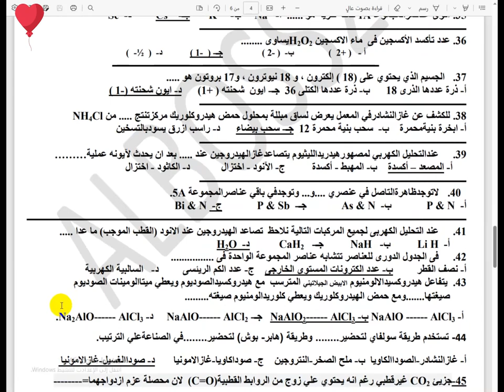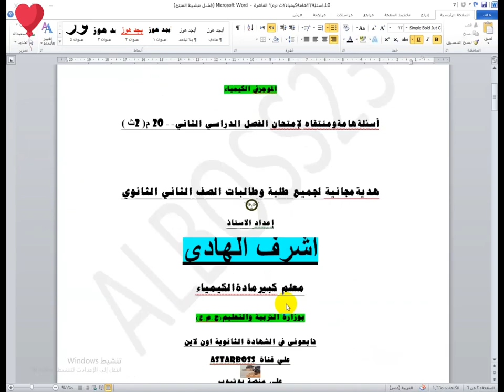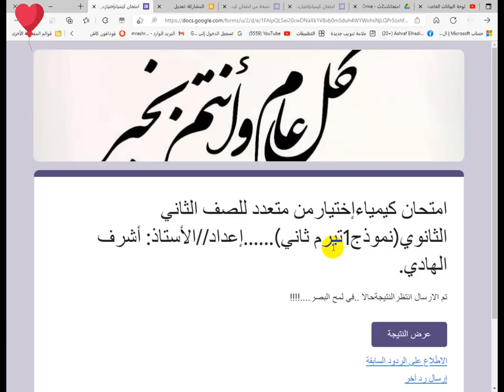امتحان الكيمياء ثانوية ومراجعة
ثانوية_أون_لاين_مراجعات👍امتحان
ASTARBOSS الجديدة تعليم ثانوي_ فريدة من نوعها,افلام وثائقية
افلام -علمية
مراجعات عامة ونهائية متخصصة بواسطة افضل كبارمعلمين مصروالوطن العربي لجميع المواد العلمية-الكيمياء-اخبارالرياضة  -- فيديوقصيرترفيهي